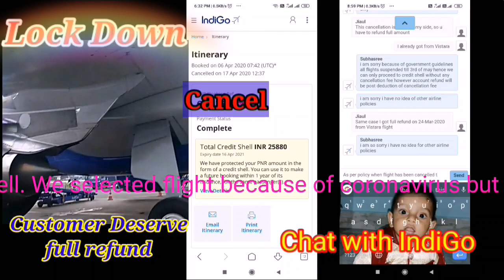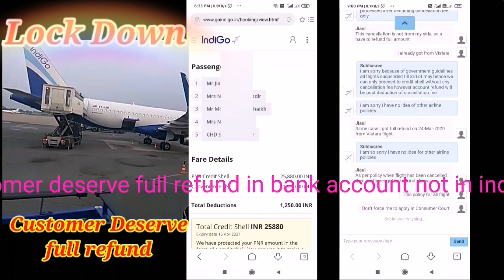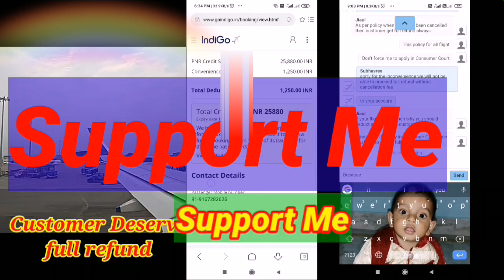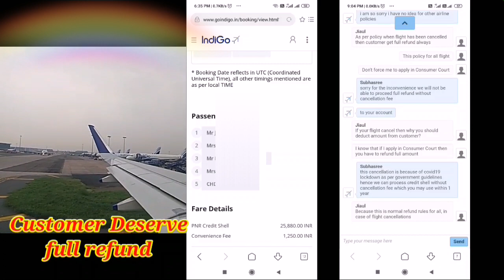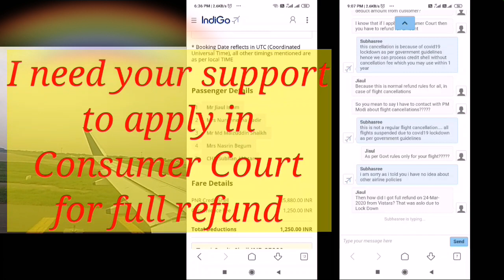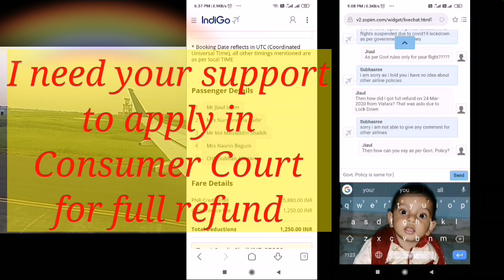How to get full Refund || Lockdown Customer deserve full refund for Flight cancellation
Flyers To Get Full Refund On Flight Tickets Cancelled Due To COVID-19 Lockdown

Full refund during lock down: Govt.

Due to Lock Down extend upto 03-May-2020,  all flights has been Cancelled. In this case customer deserve full refund in bank account not in indigo's account as Credit Shell.

We selected flight because of coronavirus but next time travel by Train, which is cheaper and best for middle cust people.

We booked tickets for 6 passenger but post lock down the all passengers are not suitable to travel by flight.

In this situation we want money not Credit Shell.

Consumer Court will help us to get the money back in customer bank account.

This policy is worst for passenger, no one will accept this policy.

Please support me to get full refund for indigo.

Indigo airlines flight cancellations
Lock Down me flight cancellation

how to get full refund for Flight cancellation?

Flight Cancellations refund